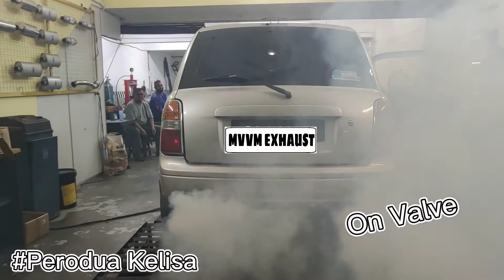Perodua Kelisa install Exhaust Valvetronic and make twin out Exhaust Tip (MVVM EXHAUST)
No center bullet n already change extractor

Shopee link